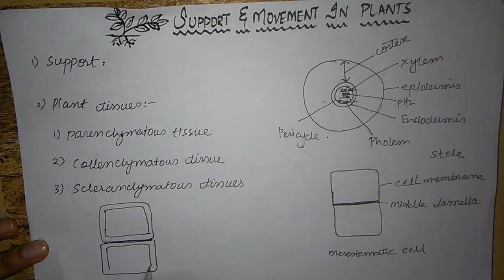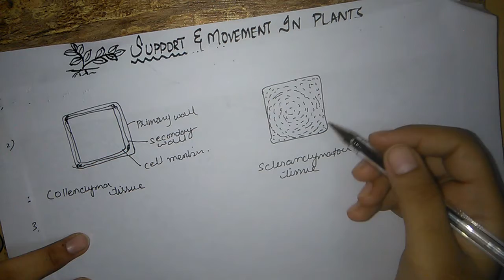Support and Movement in Plants | Easy Biology Lecture for Students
In this easy-to-understand biology lecture, learn about support and movement in plants — how plants stand upright, respond to gravity, and grow toward light. This video explains key terms like turgor pressure, xylem, tropism, and nastic movement with simple examples.

🌱 In This Video You'll Learn:

What gives support to plants
Types of plant movements (tropic & nastic)
Role of turgor pressure and plant hormones
Examples like sunflower and mimosa

📘 Perfect For:

School students (Class 6–10)
Biology revision
Competitive exam basics

🔔 Turn on the bell icon to stay updated with new lectures.